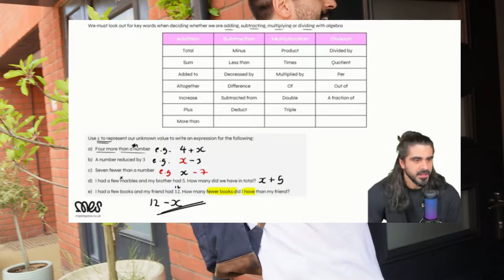I SURPRISED MY STUDENT | Apple Vision Pro Giveaway